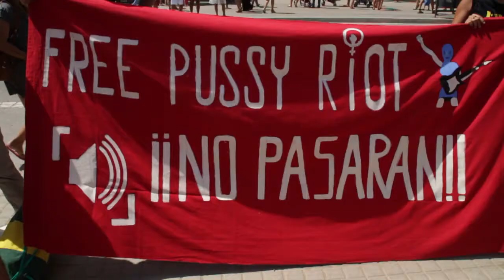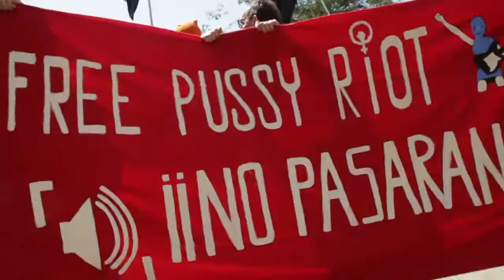Concentració a Barcelona en suport a les Pussy Riot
Barcelona, 17 d'agost de 2012